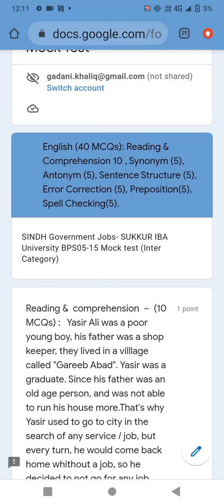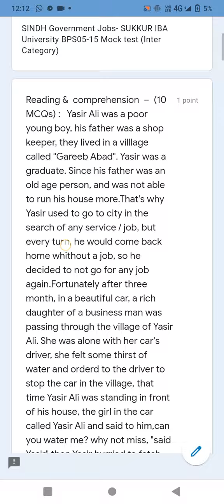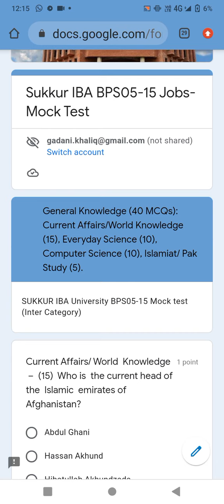IBA SUKKUR | Test Pattern | BPS05-15 Jobs| SINDH Government